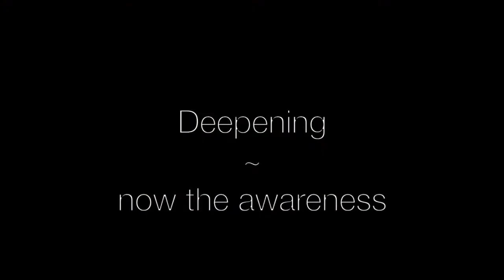Intuitive Flow with Katie de Araujo - a Winter morning way of opening to Yoga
It's quite a secret to share: how a yoga teacher herself experiences yoga. Intuitive movement guided by years of training and practice has a certain feel to it.
A delightful quality.

In the second half there is a bit of discussion about the quality of attention. Some viewers might be interested in this.